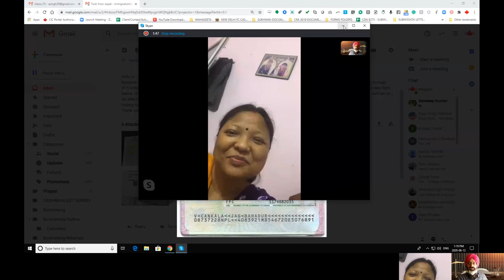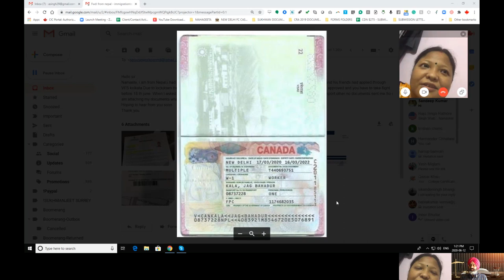Fraud agents in Kolkata